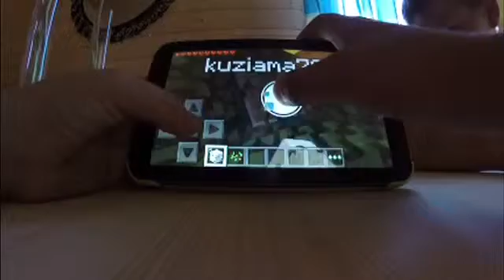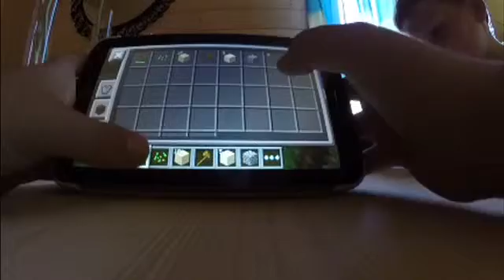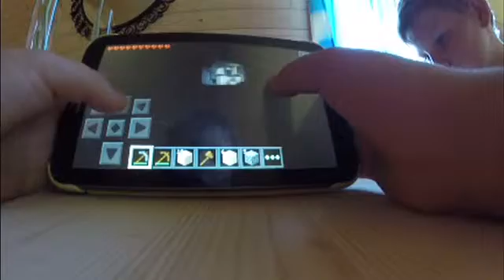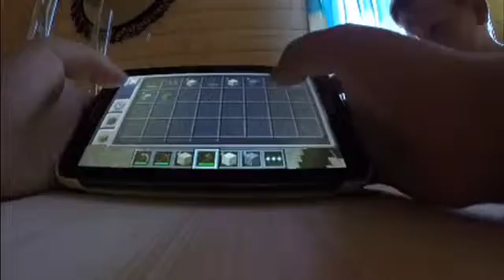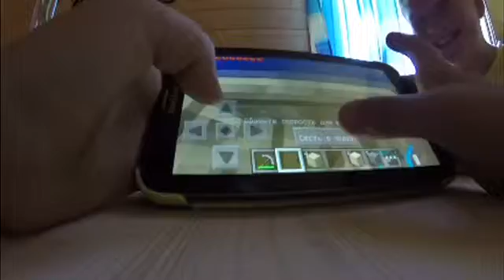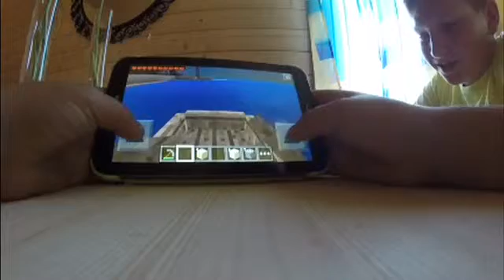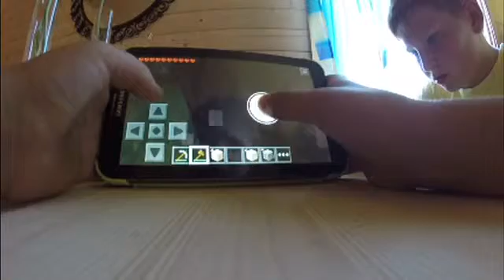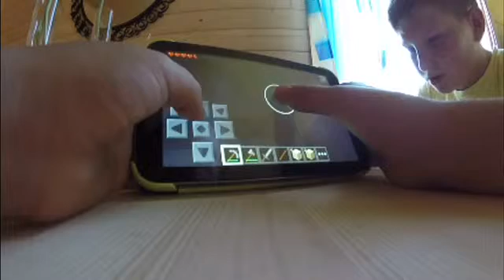Играю с другом в Minecraft по сетке!